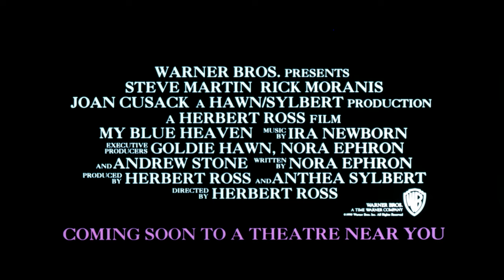My Blue Heaven (1990) Original Trailer [HD]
Directed by Herbert Ross. With Steve Martin, Rick Moranis and Joan Cusack.
My Blue Heaven Blu-ray
My Blue Heaven DVD

AKA:
Az én kék egem
Das Schlitzohr von der Mafia
Gangsterilähiö
Gangsteriparadiis
Gangsterparadiset
How I Taught an FBI-agent to Dance the Marengo
Hur jag lärde en FBI-agent dansa marengo
Il testimone più pazzo del mondo
Kamutanú
Kjeltring i paradis
Luilekkerland
Mano naujasis rojus
Mavi Cennetim
Meu Pequeno Paraíso
Mi cielo azul
Mi querido mafioso
Moje błękitne niebo
Moje plavo nebo
Mon coin de paradis
Reo a domicilio
The Foolish Captive
Un diablo en el paraíso
Un pourri au paradis
Απίθανος Παράδεισος
Мой голубой рай
Мій голубий рай
マイ・ブルー・ヘブン